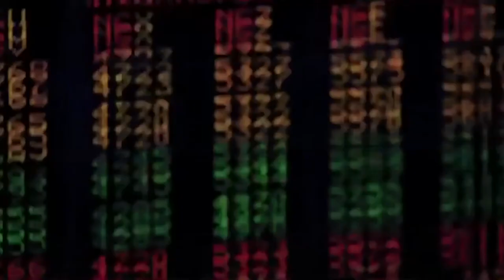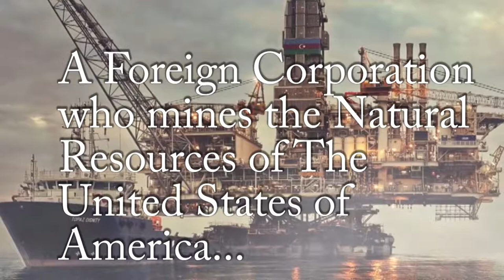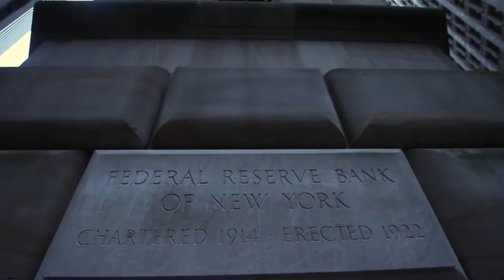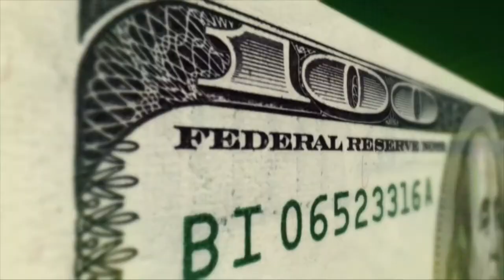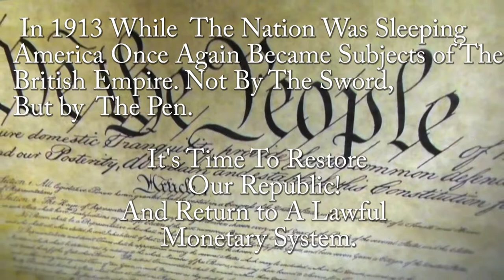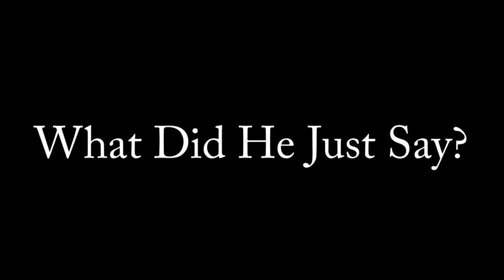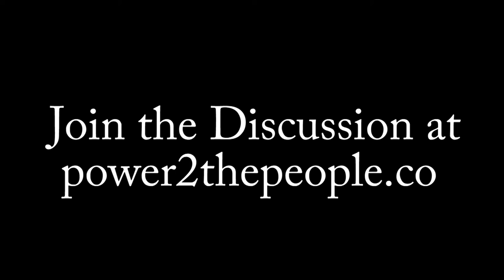Power 2 The People Trailer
Were Making a Movie About Money Creation.